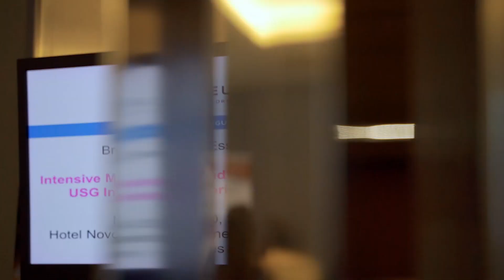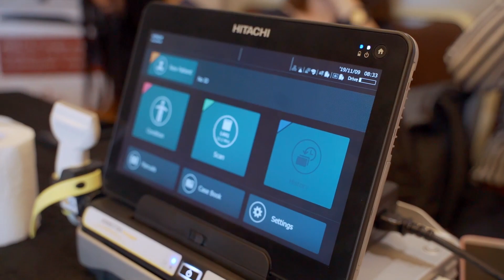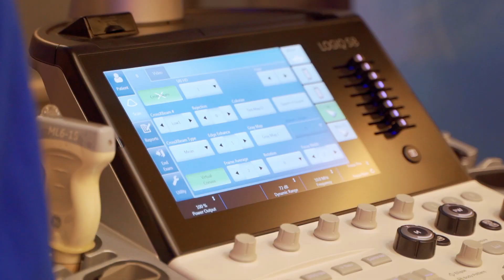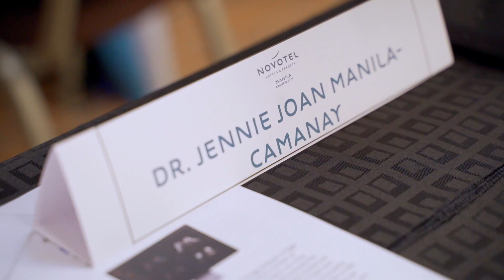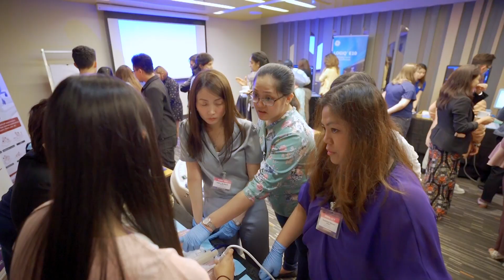IMBRC Manila 2019 Highlights | Breast Imaging Essentials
Here's the highlights video of IMBRC 2019 held in Manila. 40 participants from 9 countries attended the course and the feedback was quite satisfying. We would like to thank the participants and the sponsors for their time, enthusiasm, and contribution to our education initiative. We run these courses at a very low price so that more and more radiologists can benefit from it and ultimately benefit the less-privileged societies. To learn more or to attend our future courses, please